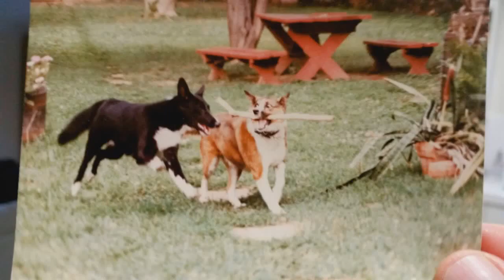Cute Images that Will Make Your Day #5 | Cuteness Fever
Cute images of animals, pets and people.

00:00 Behold, my dog
00:10 Always playing
00:20 Oh deer! Almost didn’t see you there!
00:30 Exhausting being so cute
00:40 She's finally comfortable at her new home to take outdoor naps
00:50 Trying to work from home and your cat forces you to carry her around
01:00 My girlfriend wants to bring her new puppy to stay at my place for a few days. So she keeps sending me cute pictures and videos. Should I let him stay?
01:10 An (almost) new-hatched moth I photographed on top of my stairs last year, for something different. (Sony A5000 with macro if anyone wonders)
01:20 Proof that cats are liquids
01:30 Sooty Got Into The Flour While We Were Making Pancakes Last Night
01:40 “Are we there yet?”
01:50 She lost her cat, Please help to find her cat🙏
02:00 I woke my wife up this morning, told her I put hot sauce on the cat...
02:10 Hudson, my sister's Golden Doodle
02:20 little pup all grown up
02:30 I FEEL SO PRETTY!
02:40 Where did everyone go??
02:50 Thinking about the weekend like
03:00 I wish I could have a tiger as a pet
03:10 Koalas look so wise
03:20 I give you, my Pomeranian
03:30 Baby Lions are TOO cute
03:40 I found the old photo of my grandparent's doggos. This pic was taken way back in the 1980s. I loved and miss those doggos. Bear on the left and Daisy on the right.
03:50 Creeper? aww man
04:00 Modeling powers, activate! Second breakfast, acquired!
04:10 Excuse me, but I REALLY want to play 🥏
04:20 It's his bday today... Just wanted to share
04:30 3 sleepy window kittys
04:40 Met a bunch of cute puppies today, they were so god damn cute i wish i could've taken all of them with me!
04:50 im not saying i pick favorites buuuut…this is miko (volunteer at a dog shelter
05:00 This Work from home stuff is for the dogs.
05:10 patiently waiting for someone to throw his toy 🐩
05:20 A kitty pendant I made of porcelain 🐱
05:30 Sleepy kitty
05:40 it’s my dog’s birthday!! here’s my favorite picture of her!
05:50 Well i love cats
06:00 Just look at this adorable little guy
06:10 Cutest little thing ever
06:20 Say hi to our 2 cute pups
06:30 Line ups ready
06:40 Baby bunny taking a nap
06:50 The prince of darkness demands attention.
07:00 cutie
07:10 Just got my wisdom teeth out. My sisters dog, Oliver, could tell something was up.
07:20 They are over the pics 🤣
07:30 kitty 🐾🐾🐾
07:40 father and son 😢❤️
07:50 tired cat 🥺🥺
08:00 😼😼😼
08:10 i love it..
08:20 My tiered boys are finally sharing the bed
08:30 Sleepy
08:40 Kitten paws so smol it should be illegal
08:50 Today is my old man's 2nd adoption day, he's starting to slow down but that just means we're going to spoil him even more ❤️
09:00 Stop eating cinnamon rolls! Theyre made of this precious animal
09:10 My pup when he's got his harness on...
09:20 Olive doesn’t like to share, but will accommodate her brother along with a stare
09:30 So Happy ❤❤
09:40 this is muy dog Sativa 🖤
09:50 Cat (nearly) got the cream!
10:00 I never considered the fact the crows were once babies
10:10 My spot
10:20 Equal Opportunity Cuddlers
10:30 Her first time at a dog park ❤️
10:40 Say hello to one of my grandmas chickens, Ms. Ruffles!
10:50 We all relax in our own way...
11:00 You can’t resist the adorableness
11:10 cute face &amp; little paws!!
11:20 From aww to derp
11:30 All tuckered out after our walk...
11:40 Will you "meow" with me?